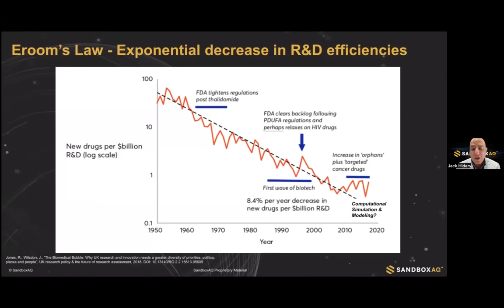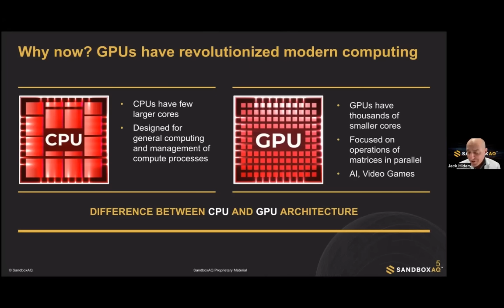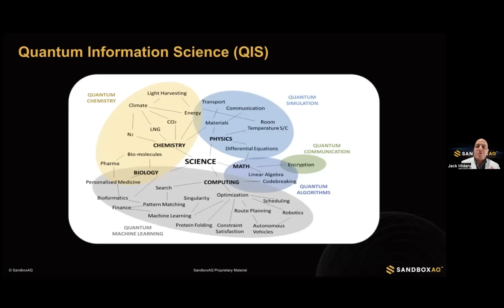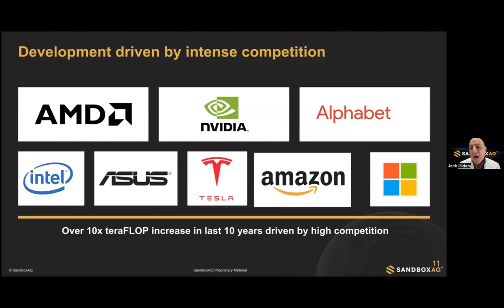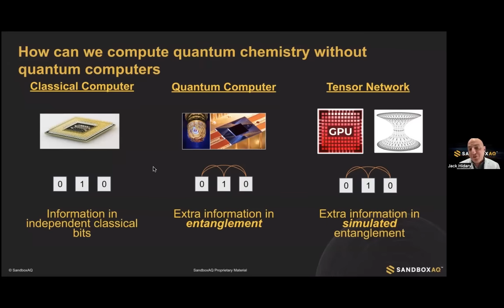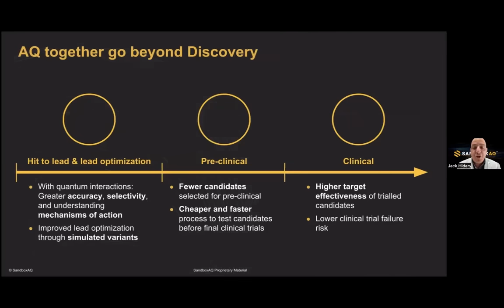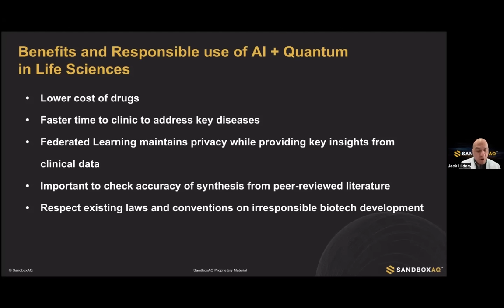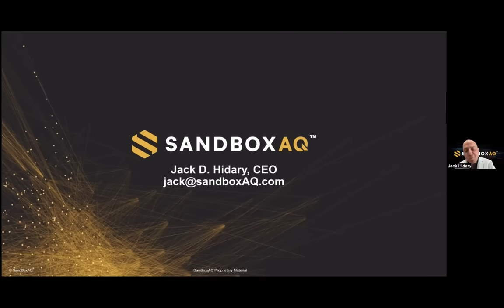AI & Quantum – Powering Life Sciences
The combination of artificial intelligence (AI) and quantum information science (QIS) are helping to bring down the cost and speed up the process of drug discovery - in ways that AI alone have not been able to achieve. As part of the inaugural speaker series hosted by the Centre for Trustworthy Technology, Jack Hidary, CEO of Sandbox AQ discusses some of the challenges in the life sciences and the opportunities that AI + Quantum approaches have to solve these big problems.